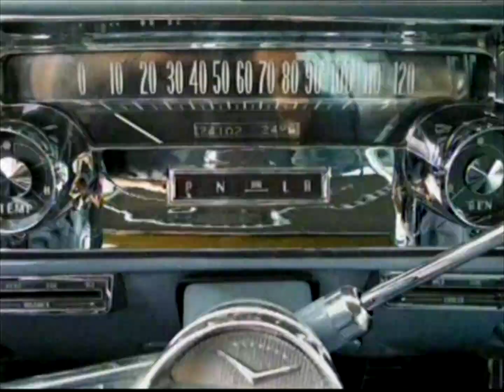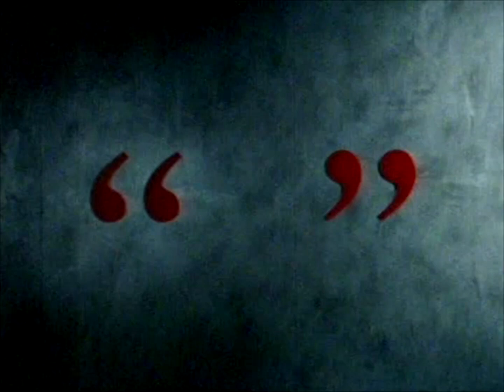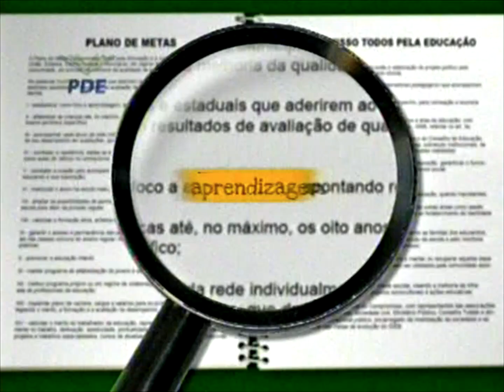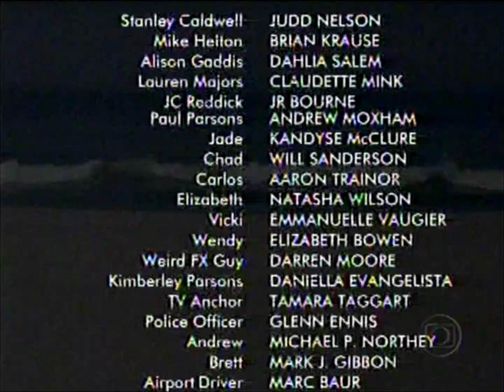Intervalos Comerciais - Intercine :: 17/10/2007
Intervalos comerciais do Intercine durante a exibição do filme "De Volta ao Lago da Morte" em 17 de outubro de 2007.

Fonte: site Tela de Cinema (Uploader: Vagner Leppke)

00:59 - 1º Bloco de Comerciais
1. Intercine: Os Cabeça de Vento / Barriga de Aluguel
2. Campanha "Seja Responsável. Não Venda Bebida Alcoólica Para Menores".
3. Canal Multishow
4. Fórmula 1 2007: Grande Prêmio do Brasil (Oferecimento Tim, Nova Schin, Petrobras, Renault Logan, Banco Real)

04:17 - 2º Bloco de Comerciais
1. Intercine
2. Coleção em CD "Goldies" (Som Livre)
3. Canal Globo News
4. Campanha "Doe Sangue"
5. Globo Repórter / Série Antônia

07:28 - 3º Bloco de Comerciais
1. Intercine: Os Cabeça de Vento
2. Campanha "Honestidade, Passe-a Adiante"
3. Ministério da Educação: Plano de Desenvolvimento da Educação
4. Profissão Repórter